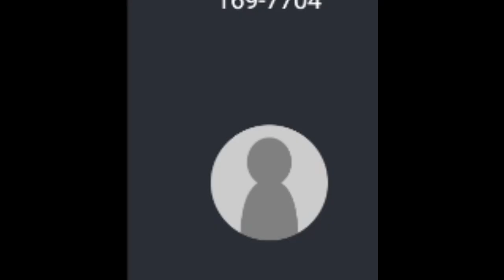Hilda Renne Episode 1 (GTARP)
Ep2 coming soon :)